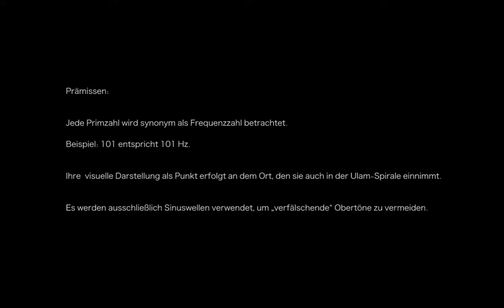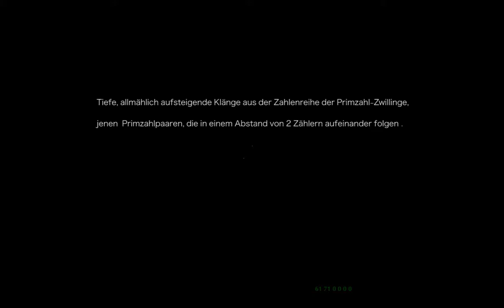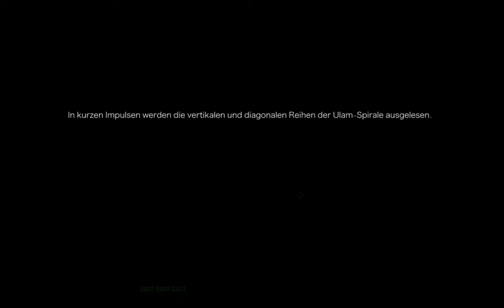ecternal spaces - fremde räume (2014) - the hidden sound of prime numbers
Die Frage, wann Primzahlen auftreten, ist eine Frage nach den Mustern, die sie bilden. Mit Hilfe der Sonifikation wird versucht, einen kleinen Eindruck zu vermitteln, welches überraschende, ästhetische Potential diese gehemnisvolle Zahlenreihe in sich birgt.